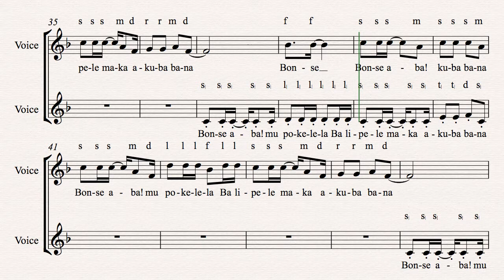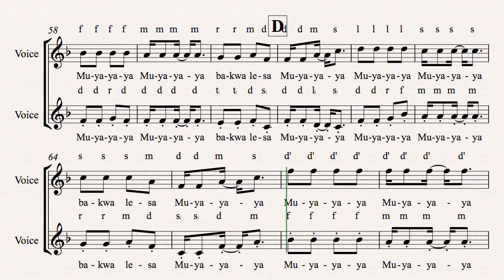Bonse Aba voice 1